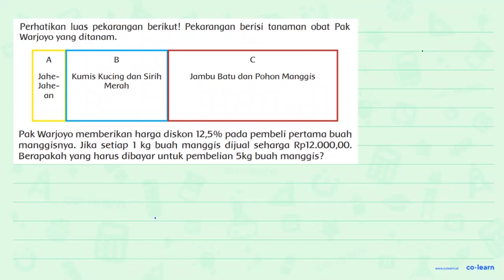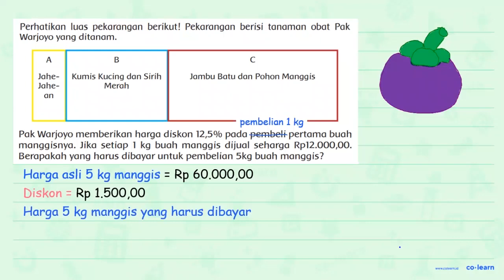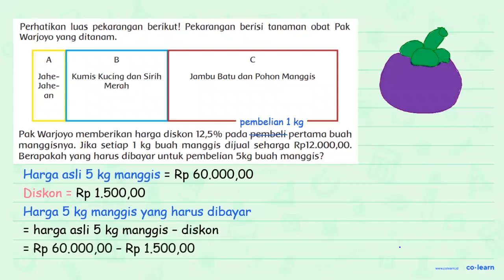Pak Warjoyo memberikan harga diskon 12,5 % pada pembeli pertama buah manggisnya. Jika setiap 1 kg...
Pak Warjoyo memberikan harga diskon 12,5 % pada pembeli pertama buah manggisnya. Jika setiap 1 kg buah manggis dijual seharga Rp12.000,00. Berapakah yang harus dibayar untuk pembelian 5 kg buah manggis?

Topik atau Materi: Perbandingan Senilai - Skala - Aritmatika - Matematika Kelas 5 SD - K-13

Sumber Soal: Tematik 1 Kelas 6 Selamatkan Makhluk Hidup, K-13, KDB, 2015 , Kemendikbud

00:00 : Bedah Soal
01:00 : Konsep, rumus dan pengertian Perbandingan Senilai
01:18 : Langkah penyelesaian soal
02:14 : Jawaban akhir
02:44 : Penutup